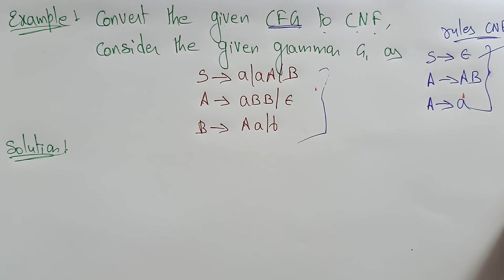Converting CFG to CNF | Example | TOC | Lec-71 | Bhanu Priya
examples on converting cfg to cnf